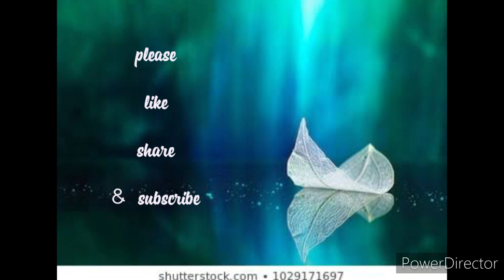problems in Refrigerator in telugu.Reason for Over ice form in deep freezer.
how to use refrigerator in telugu and cautions.

find this upload inappropriate.
      actually this video helps to the society
who did'nt know the proper usage of refrigerator.